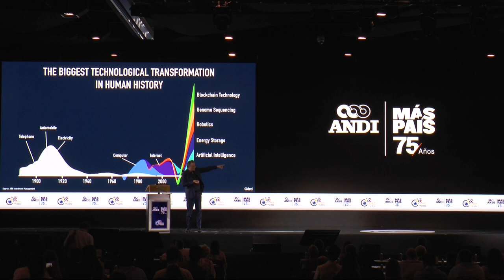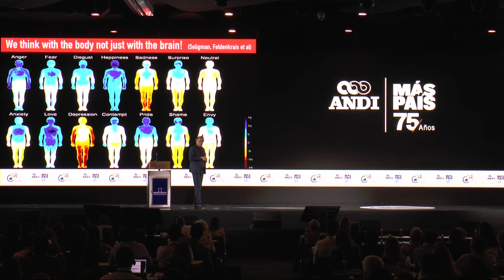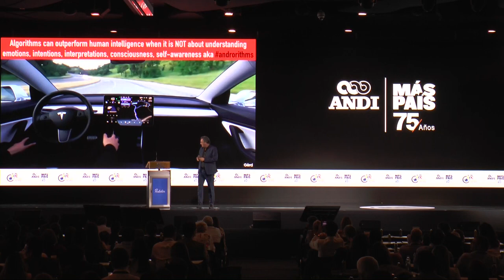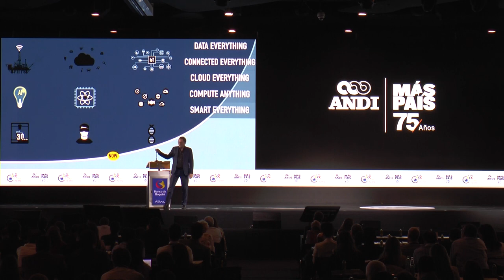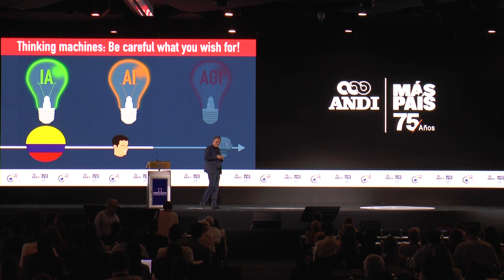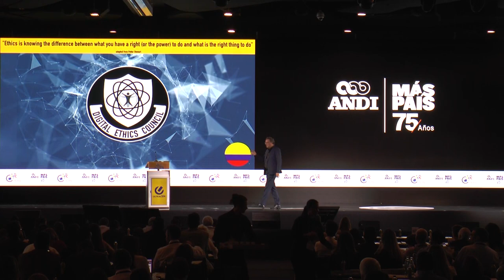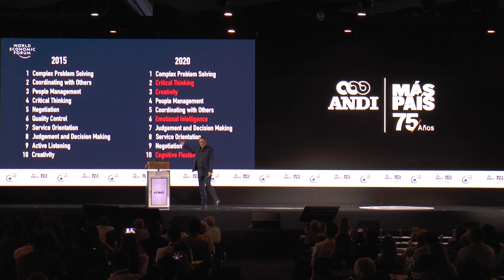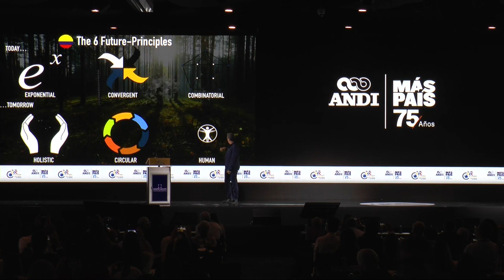SPANISH overdub version: Futurist Speaker Gerd Leonhard's talk at ANDI 2019 in Medellin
This is the Spanish-overdubbed version of my talk at ANDI's Colombian Business Conference in Medellin August 16, 2019 for slides and comments